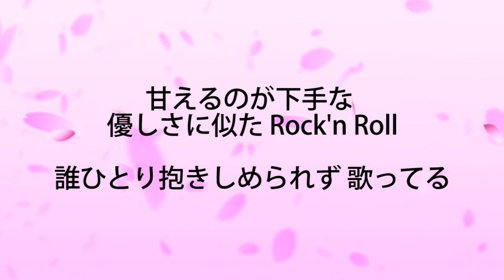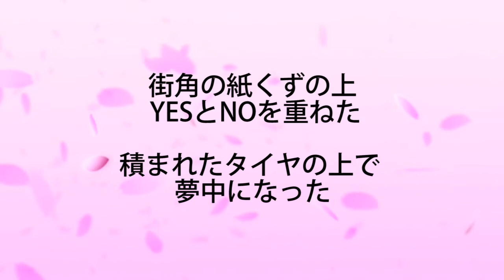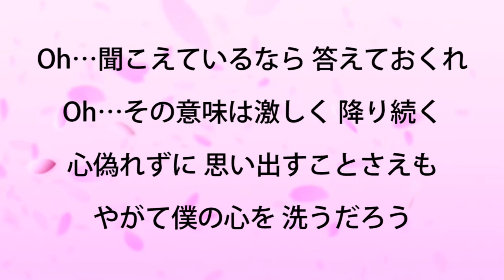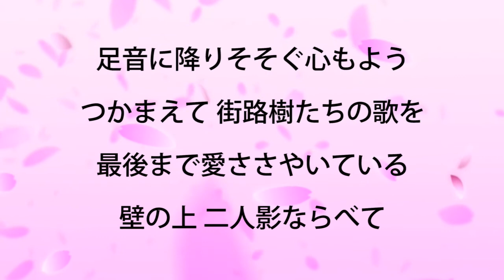★尾崎豊『街路樹』【＋６キーカラオケ音源公開！】高音質！（移調：キー上げ）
２０１１年、元所属バンドにてメジャーデビュー。